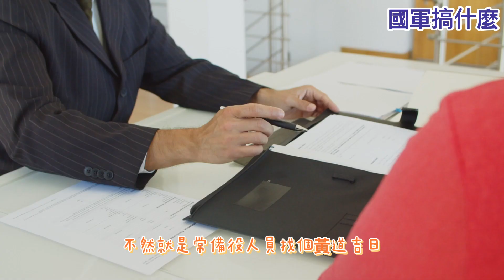體能不合格就汰除，不要濫用替代方案|職業軍人根本就沒有體能不合格的藉口|不要開替代方案很丟臉|Soldiers must pass all physical fitness tests|國軍搞什麼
「國軍搞什麼」頻道已經開啟會員，歡迎大家踴躍加入!
直播以後僅供會員進入留言。。。。。。